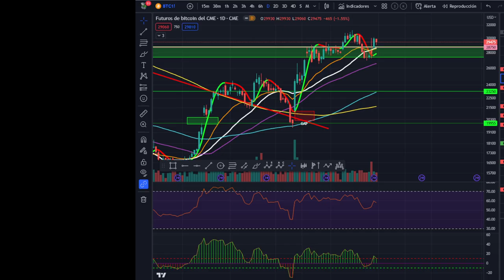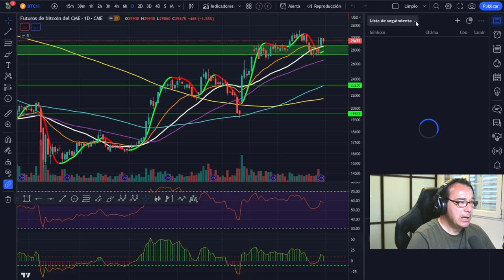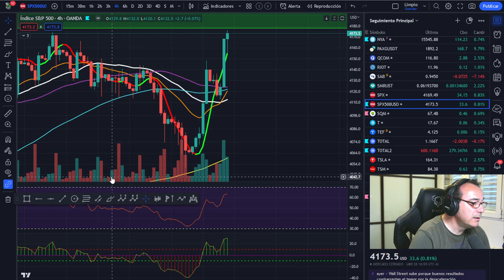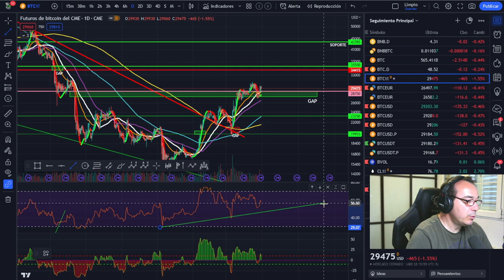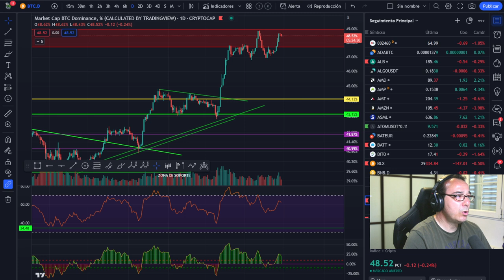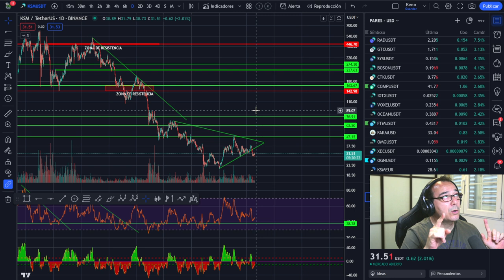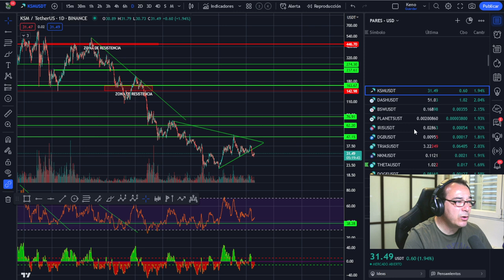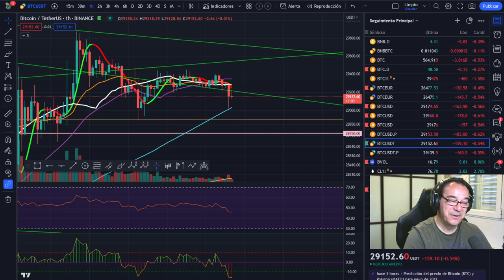👉👉¿ALTCOINS ahora? o... ¿Esperamos un poco?👈👈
LECTURAS RECOMENDADAS:
EL MEJOR SOBRE BITCOIN Y BLOCKCHAIN FÁCIL DE ENTENDER:

🚀 BITCOIN💵💵💵 ¡LA MEJOR INVERSIÓN DE LA DÉCADA! 💵💵💵

ADVERTENCIA Y DESCARGA DE RESPOSABILIDAD: En este canal solo se de la información a título informativo o ilustrativo. No soy en modo alguno, asesor financiero ni de inversión. Cualquier toma de decisiones de inversión es exclusivamente responsabilidad suya y riesgo totalmente suyo o de las partes afectadas. Las inversiones con criptomonedas pueden ser de alto riesgo y puede suponer la pérdida total del capital invertido. La inversión en criptomonedas no es apta para personas sin conocimientos suficientes para comprender las consecuencias y riesgos de este tipo de inversiones. Es necesario que antes de que Usted decida realizar cualquier tipo de inversión consulte a un asesor financiero acreditado y/o se forme de forma suficiente para correr estos riesgos con conocimiento de causa. Jamás doy un consejo de inversión en Bitcoin, criptomonedas o cualquier otro valor del mercado. Únicamente ofrezco mi conocimiento y explico lo que yo hago en algún momento o lo que haría en esas circunstancias, pero nunca como válido para invertir ni a modo de consejo de inversión. 👉👉¿ALTCOINS ahora? o... ¿Esperamos un poco?👈👈